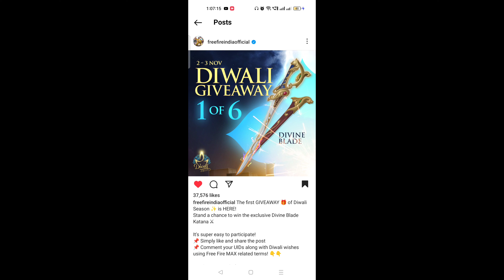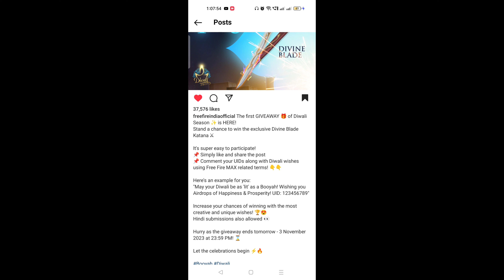How to Win Diwali #1 | How To Complete Diwali | FreeFire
How to Win Diwali Giveaway #1 | How To Complete Diwali Giveaway | How To Get Free Katana In Free Fire

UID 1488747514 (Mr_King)